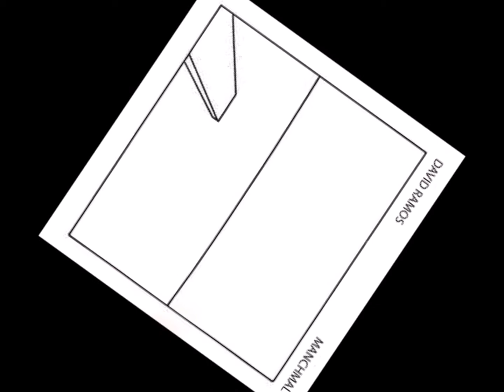Cluster - Manchmal - cover by David Ramos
Casiotone cover